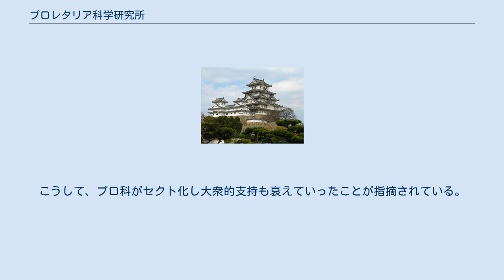プロレタリア科学研究所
プロレタリア科学研究所（プロレタリアかがくけんきゅうじょ）は、1929年に設立され、現実社会のマルクス主義的分析や啓蒙活動を行った、戦前の科学者の民間学術研究団体。
諸科学のマルクス主義的研究・発表を目的として創立された。
略称「プロ科」。
 第1部は、政治、経済、法律、社会。
第2部は、哲学、歴史、教育。
第3部は、文学、芸術、言語。
第4部は、精密科学、自然科学。
所員、研究員はそのいずれかに所属するものとされた。
当初所員数は第1部36名、第２部26名、第3部24名、第4部2名の計88名。
 1929年10月13日、東京帝国大学佛教青年会館で総会を開き、1928年9月創設の国際文化研究所を解散・吸収して創立された。
所長は秋田雨雀。
創立に三木清、羽仁五郎、小川信一（大河内信威）、鈴木安蔵らがかかわった。
 1929年11月5日、月刊機関誌『プロレタリア科学』創刊。
同誌には創立メンバーのほか、野呂栄太郎、蔵原惟人、風早八十二、寺島一夫ら多彩な人々が執筆した。
労農派との日本資本主義論争、日本資本主義発達史の科学的研究などマルクス主義的社会科学研究をおこない、運動の発展に寄与した。
1934年1月号は印刷されたが官憲にすべて押収され、以後終刊。
公刊されたものとしては1933年10月号が最終号となった。
 1930年6月より、月刊の共産主義理論雑誌 『マルクス主義の旗の下に』が白揚社から刊行され、同名のドイツの雑誌からの翻訳を主に掲載していたが、同年9月プロ科は同誌ロシア版を編集、鉄塔書院より創刊した。
同誌はさらに、1931年10月より編集プロ科、発行白揚社として一本化され、1933年に廃刊されるまでドイツやソ連の国際情勢分析や哲学論争の紹介を続けた。
 他の出版物として『プロレタリア科学研究』『プロレタリア資料月報』『われらの科学』『科学新聞』『科学開拓者』などがあり、社会科学のみならず自然科学や語学、芸術に至る多様な定期刊行物、パンフレット、単行本の編集や発行をした。
 1931年10月24日、日本プロレタリア文化連盟（コップ）にその結成とともに加盟した。
 1933年1月、日本プロレタリア科学同盟に改組された。
 メンバーには永田広志、早川二郎、山室静、平野謙、松本正雄、新島繁、胡風、武藤丸楠、村山重忠、事務局員に林田茂雄らがいる。
 一般に、プロ科は日本共産党支持者の集まりであり外廓団体である、と見られている。
一方で、早いうちからプロ科に大衆団体化を求める声があり、1931年頃党の指導が強まる中でこの声が大きくなってゆき、左翼の科学運動団体化の構想を経て、結局、他の文化運動の分野と同様に、政治的主張を先鋭化した大衆団体と実質上区別できないものになっていく。
こうして、プロ科がセクト化し大衆的支持も衰えていったことが指摘されている。